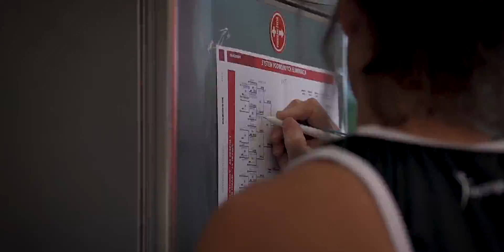BeskidianCup - Edycja VII [2022]